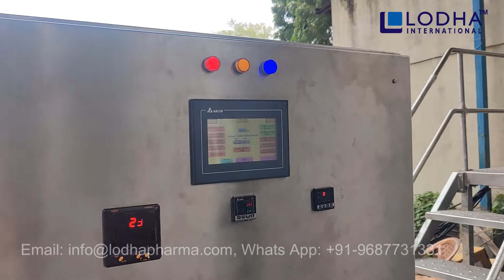5000 Liters Syrup Preparation Plant, Syrup Processing Plant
Syrup Preparation plant used for the preparation syrups in pharmaceutical industry. We provide complete range of syrup preparation plant from capacity starts from 100 Liters to 10000 Liters.

Our plants are designed with highest quality of fabrication standards using the based components and equipments.